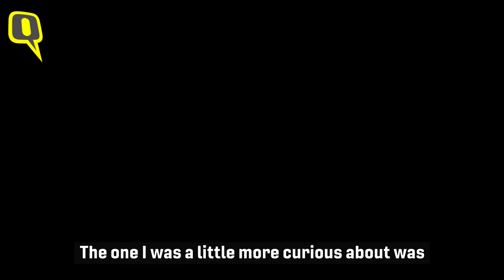Harsha Bhogle on 'The Test' and the Smith-Warner Dream Comeback | The Quint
A new web series 'The Test' follows the Australian cricket team on their 15-month journey from the ball-tampering saga to the 2019 Ashes victory. Harsha Bhogle talks about his observations from the show.